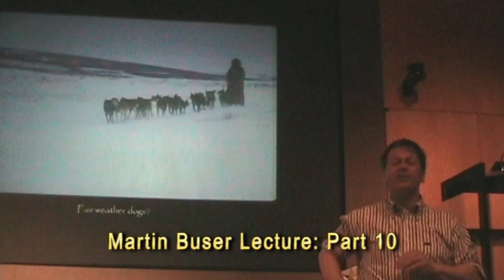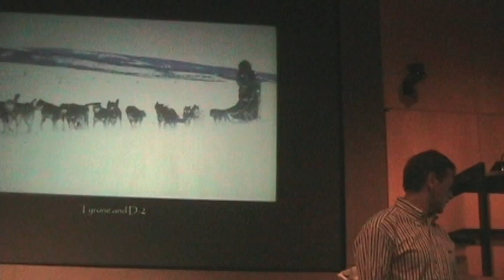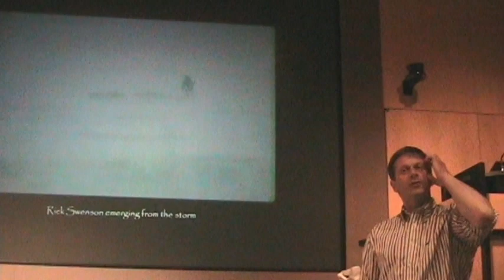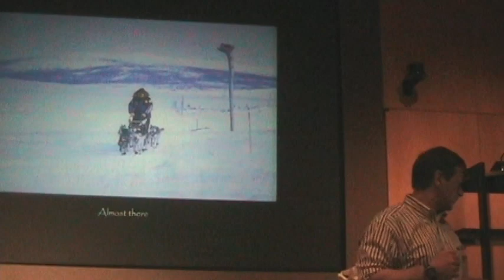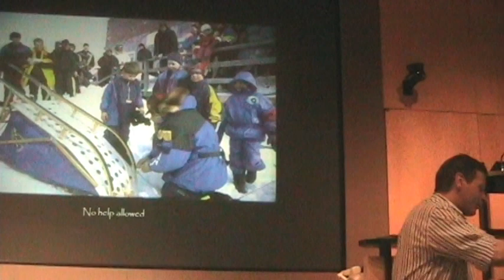Martin Buser Lecture - Part 10